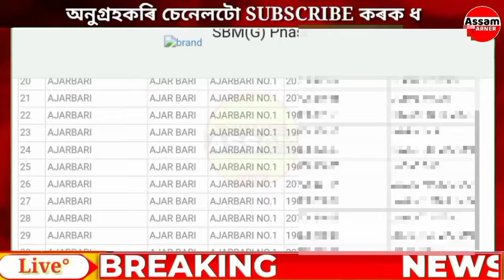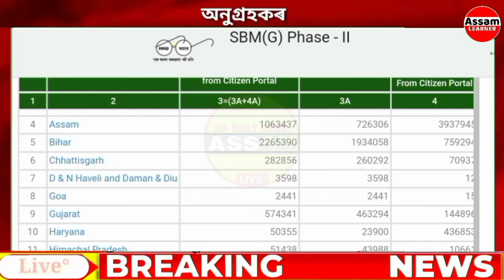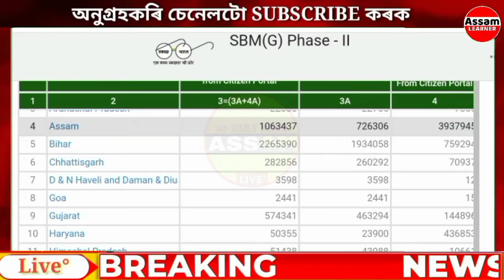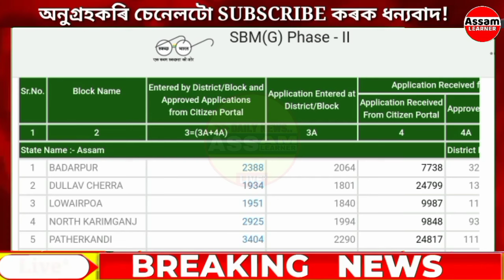Just New List Release 2024 Assam || Direct Get 18,000/- In Bank Account || SBM Toilet Scheme 2024